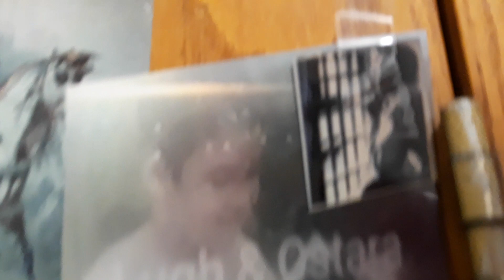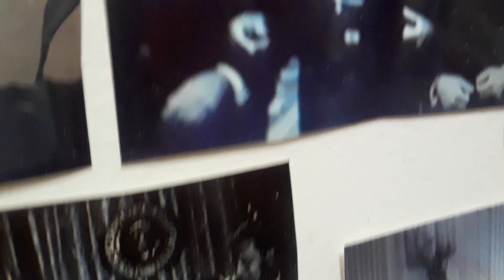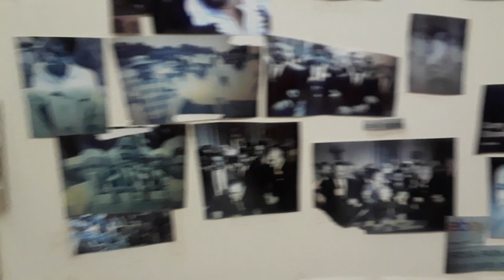Eve Says: Rev Dr. Martin Luther King Jr., "Lugh Ranzinger" Happy New Year & Happy Birthday